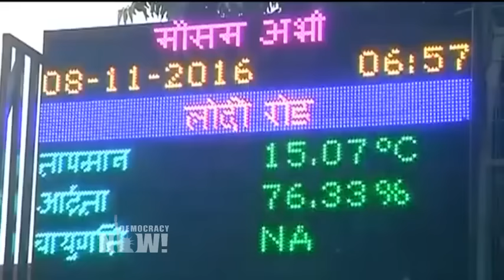Global South Pushes Developed Nations to Avoid "Climate Catastrophe" by Turning Words into Action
- As Greenpeace recently reported that the number of pollution deaths in India is higher than in China and as the country struggles through a second year of drought, we look at the impact of climate change on developing nations and their role in pushing developed countries to meet their targets for reduced emissions and for spending on adaptation. We speak with Dipti Bhatnagar, a climate justice and energy coordinator at Friends of the Earth International who is based in Mozambique, and with Vidya Venkat, senior assistant editor at The Hindu.